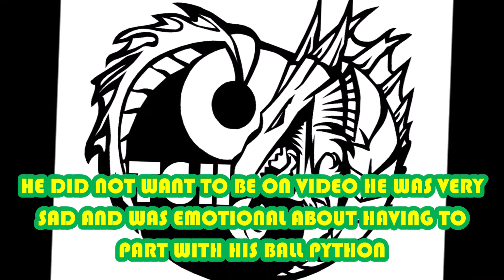ball python rescue TGH VLOG21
The genetic Hunters
Join the colony and embark on an Epic Journey of ball python Beginnings subscribe to the genetic Hunters like the videos and hit the Bell so you can see the next Vlog post we are not experts far from it the knowledge we have we got the same way you did we are simply novice reptile enthusiast ball python genetic Hunters essentially we Journey far in line to acquire the best ball python genetics we can we're not doing it for the money or doing it for the love of the beautiful ball python these ball pythons are our pets and our passion the genetic hunters will be producing Vlog content three times a week Monday Wednesday and Friday if we meet our subscriber Benchmark we will be adding more videos throughout the week hopefully we can get to 7 days a week if there's enough interest these videos are meant to be fun slightly educational and humorous throughout we hope you enjoy and we'll see you in the next video don't forget to join the colony subscribe to the channel like and hit the Bell.